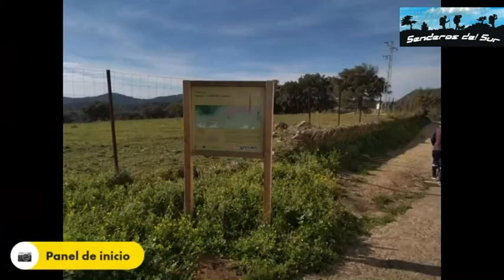Senderos del Sur. Perfil 542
Ruta por la Sierra de Aracena y Picos de Aroche